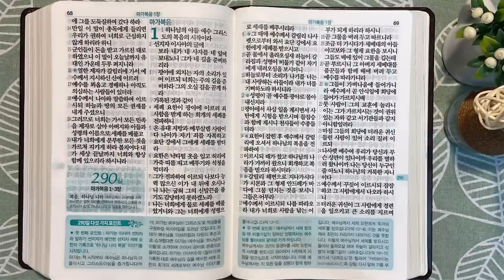6회독 29일 | 마태복음(통독성경 281~289일) | 성경을 열면 기적이 열립니다 | 통박사 조병호의 역사순 성경통독